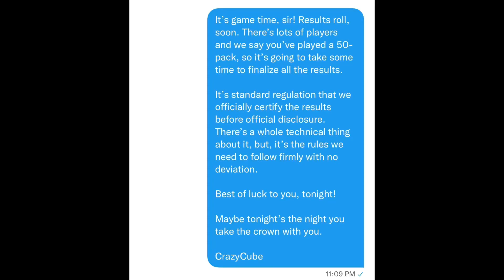Grand Theft Auto: Bruh Moments | CrazyCube | Edition 3